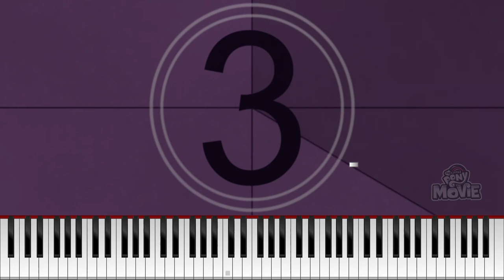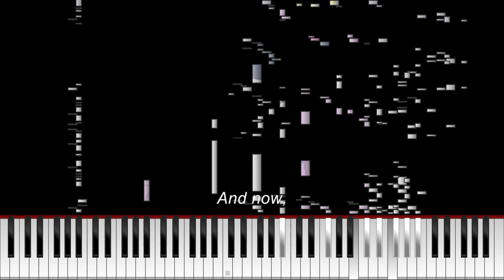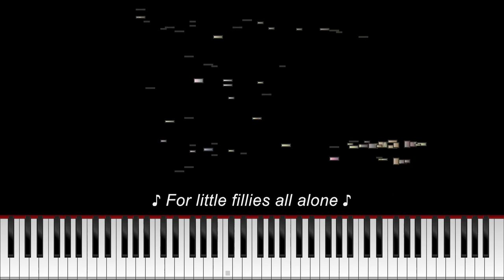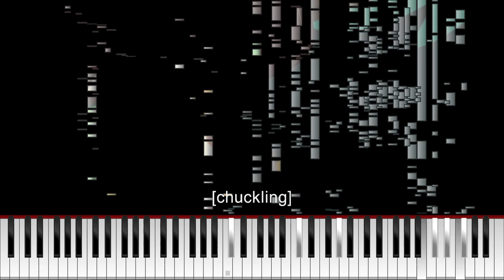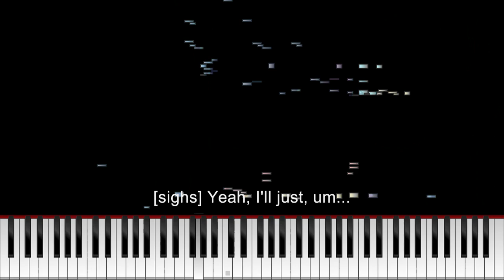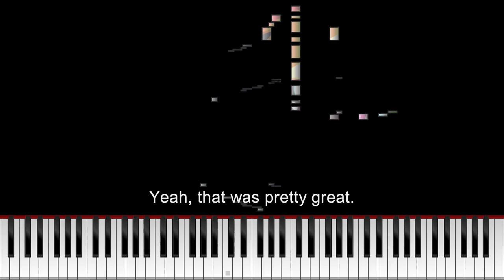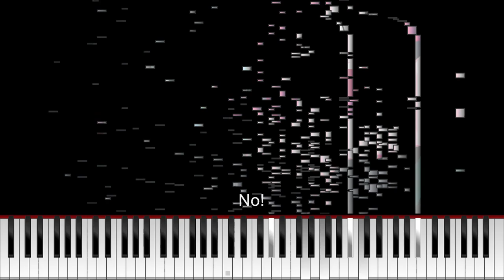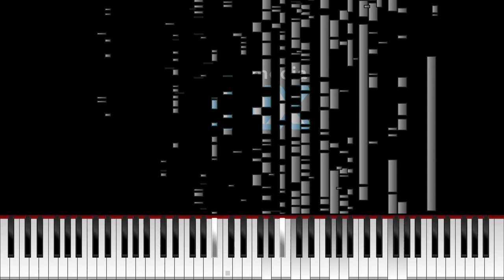MLP The Movie but its entirety is converted to MIDI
AKA: How to filter Hasbro/Lionsgate from instant copyright violation

Now updated with vocoder and vibrato filters on most of the copyrighted score and songs before reconverting to a MIDI sequence, footage track matted inside the descending piano notes, and burnt in subtitles from the official Blu-ray.

TOOLS USED:
• VEGAS Pro 16 w/ Prosoniq Orange Vocoder